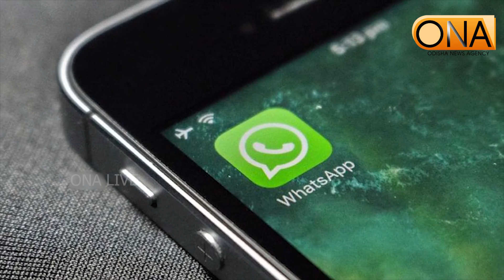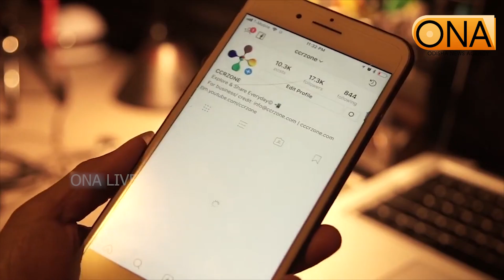ଆପଣଙ୍କ WhatsApp ଡାଟା ଯଦି ହ୍ୟାକ ହୋଇଯାଏ ତାହେଲେ